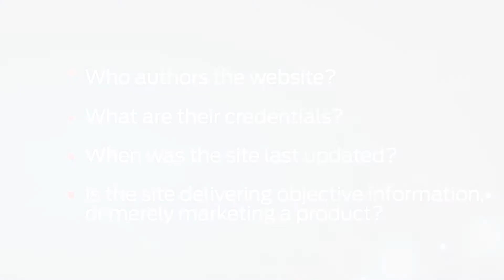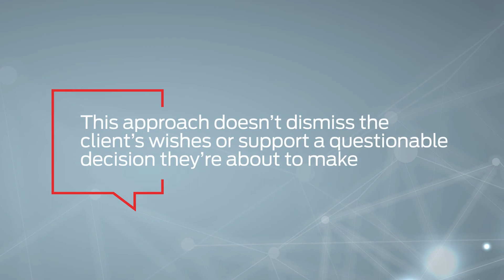How Can the Veterinary Team Address Nutrition Misinformation?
When it comes to combatting nutrition misinformation, every situation is unique. But there are several strategies that can help.

• How do I counter nutrition misinformation that clients find online?
• My client is very passionate about what they have researched. • How do I approach the subject without offending them?
• How can the health care team be better equipped for these conversations?

On our channel you will find videos on a range of topics:
● Webinars